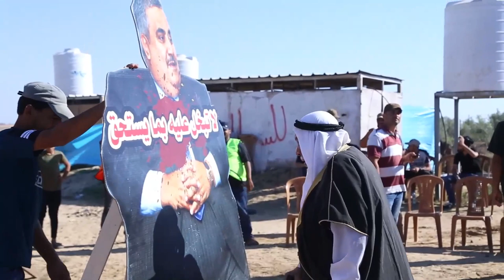لا تبخل عليه بما يستحق - البصق والأحذية قدر وزير الخارجية الخليفي خالد بن أحمد